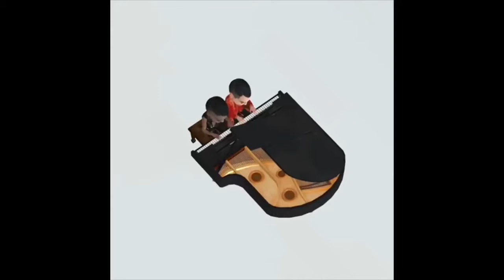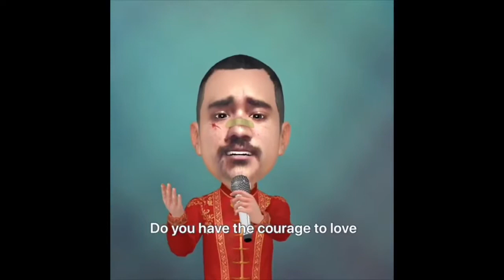Adios Pitufa (MyIdol Machinima)